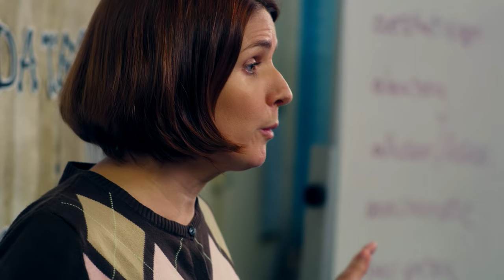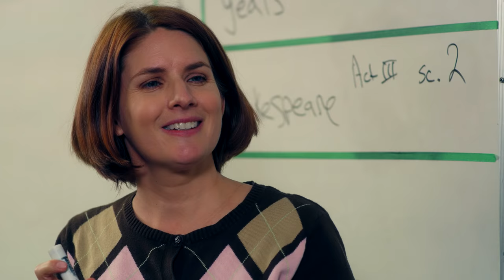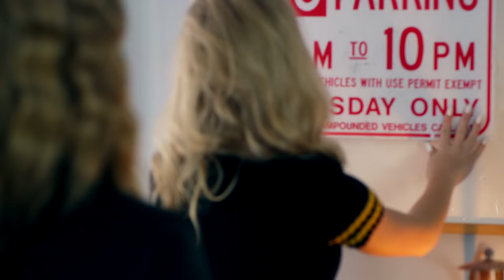OVERNIGHTS | Jordyn Jones in “Overnight” | Ep. 1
Attaway's garage band finds its groove when a new girl shows up in town.